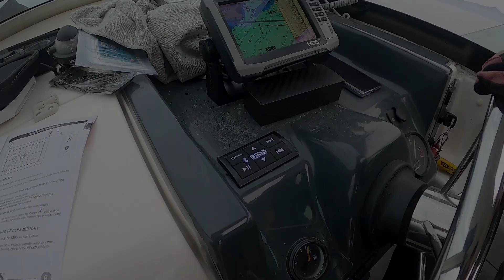[농어캐스팅/루어낚시/바다낚시/보팅/선상]인천 농어 캐스팅, 루어낚시, 활성도가 점점 좋아지고 있습니다. 그리고 뜰채질은 신중하게... 조심조심히... 뜰채질 아무나 하나?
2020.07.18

저번주 태안 외연도를 갔다오고 나서... 다시 전곡항에서 농어 캐스팅을 나갔습니다. 지금까지 힘든 보팅을 했었는데... 올해 보팅 중에서 가장 많은 바이트와 마리수를 기록한 보팅이였습니다. 그렇다고 대박 조황은 아닙니다. 늦었지만 점점 활성도가 올라가고 있다는 것을 느낄수있는 출조였습니다.

그리고 뜰채질은 항상 신중하게... 조심조심... 뜰채질 잘못하면 뻘줌한 상황이 발생한다는거... 명심하시기 바랍니다.

촬영장비
카메라 : 고프로8

보트
윙피셔23